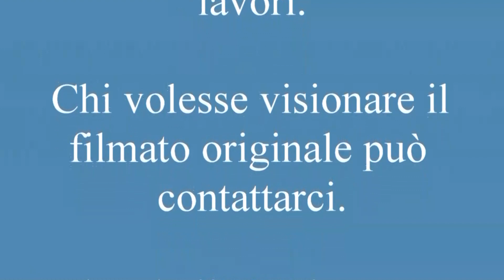Solennità della Natività di San Giovanni Battista - Nizza di Sicilia 24/06/2023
Festeggiamenti in onore della Natività di San Giovanni Battista a Nizza di Sicilia

A causa dell’uso da parte di altri videomaker ed emittenti locali al presente video è stata applicata una filigrana al fine di proteggere i nostri lavori.

Chi volesse visionare il filmato originale può contattarci.

Raner’s Production è un insieme di persone e passione che realizza video con tanto sacrificio.
Supportaci con una piccola donazione.